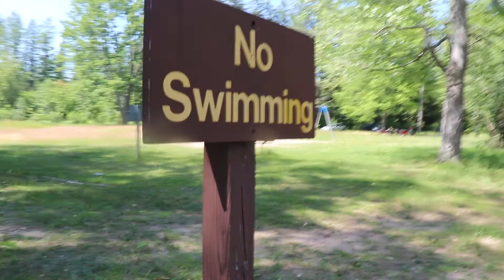Camping day 2 @ springwater park, Barrie ONTARIO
Pawicks Channel